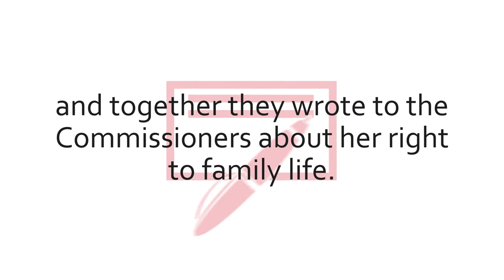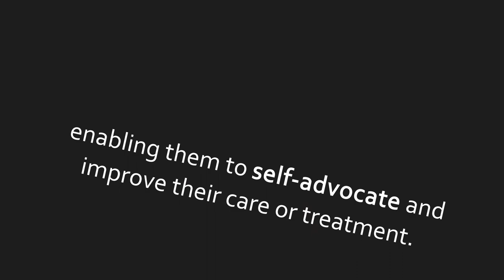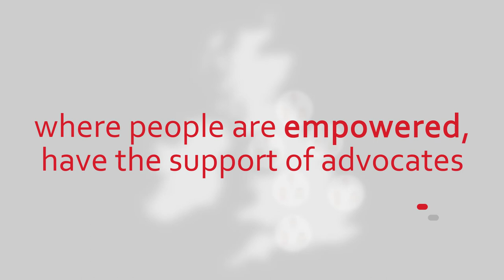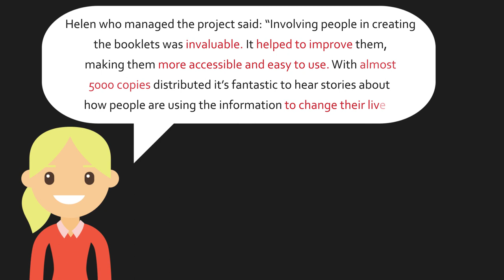Human Rights and Patient Voice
How BIHR uses human rights to engage people in decisions about health and care